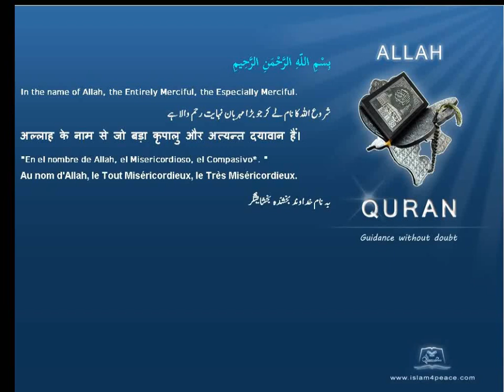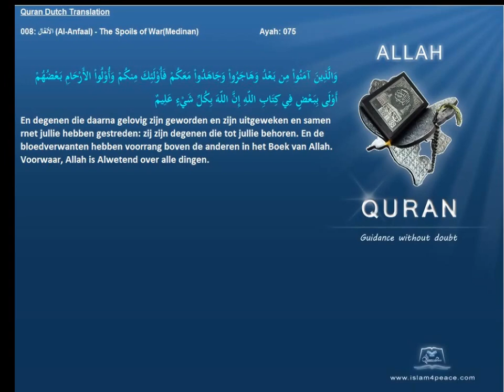Quran Dutch Translation 008 الأنفال Al Anfaal The Spoils of WarMedinan Islam4Peace com